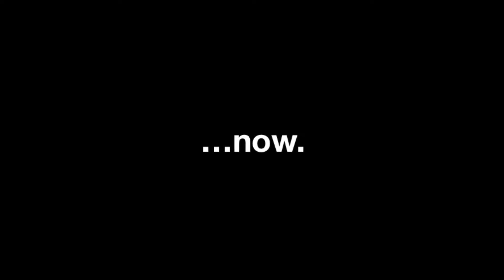Presto 2012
Half a year with Presto and he has come so far. Looking forward to 2013.